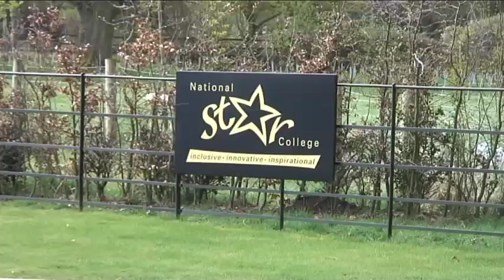Stop Gap Dance Company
Short documentary showing Integrated dance company Stop Gap working with the University of Glos and the National Star College on the Integrated dance module they offer to further education establishments.
Filmed and Edited By Neil R Smith - S.O.S Film Photography Sound